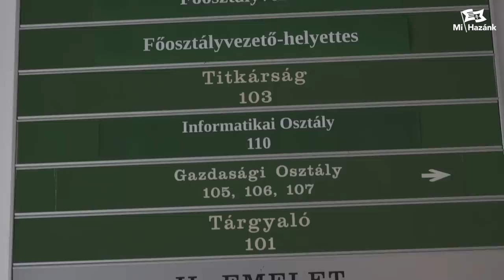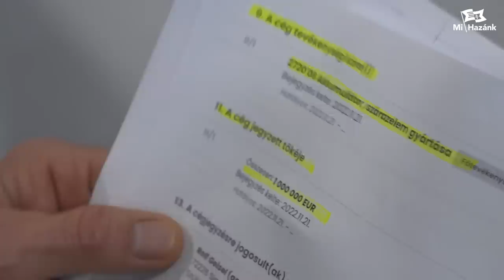Nyíregyháza sem kér a környezetszennyezésből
Az ország egyetlen pontján sem tudjuk támogatni a disznófejű nagyurak gyarmatosító törekvéseit. Mozgalmunk a környezetszennyező külföldi multik helyett Nyíregyházán is a magyar feldolgozóüzemek létrehozásában látja a megoldást. Magyarország a magyaroké, Nyíregyháza a mi hazánk!